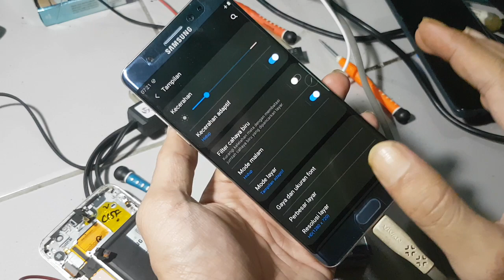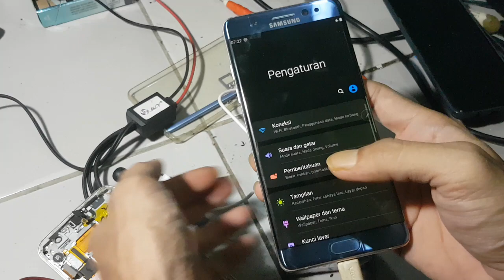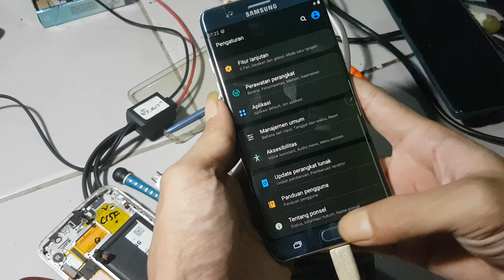Samsung note 7 sudah beres servis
yuhui belanja kita mumpung gratis ongkir Rp.0 yg ga belanja rugi freeongkir